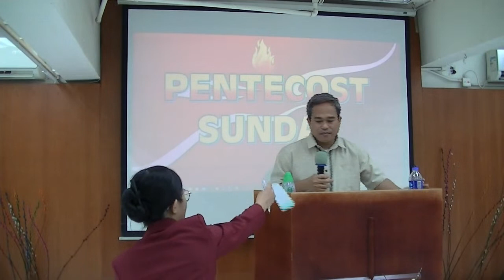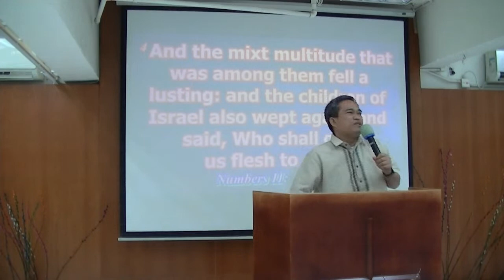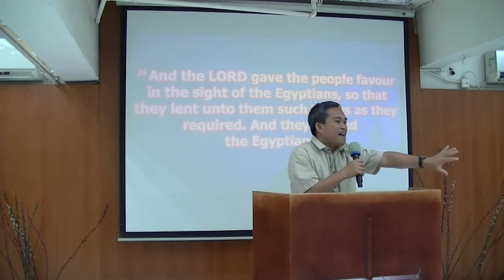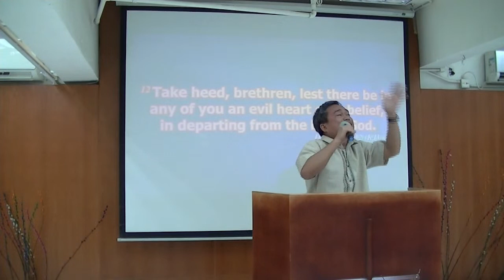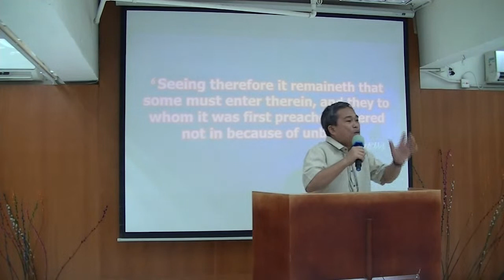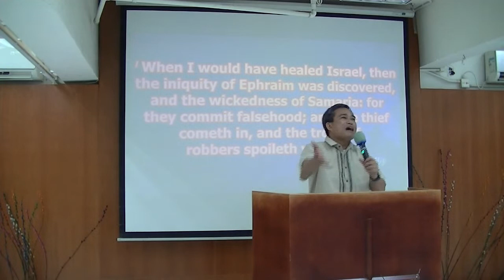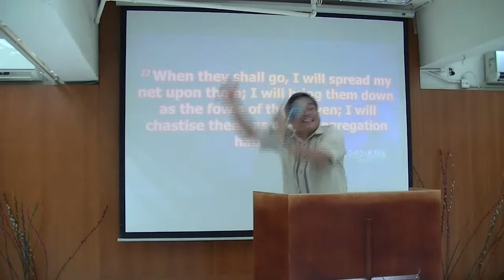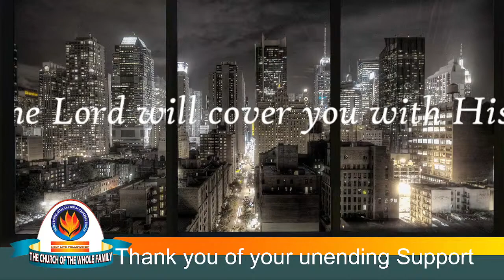Few Things That We Need To Avoid / Saksak-Sinagol Program / Ptr Nilo Plaza